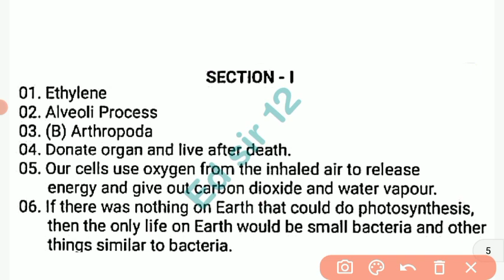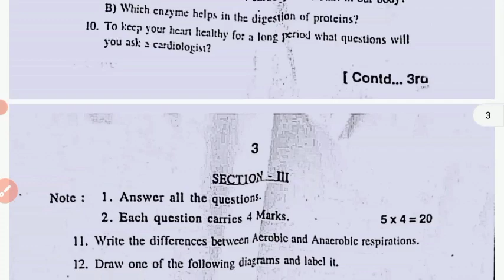💯Ap 9th class biology Sa-2 real question paper and answer 2024|9th class Sa2 biology real paper 2024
💯real Ap 9th class biology Sa2 question paper 2024|9th class Sa2 biological science real Paper 2024

Ap 9th class sa2 biology question paper 2024
9th class sa2 biological science question paper 2024 Ap
Ap 9th class sa2 biology real question paper 2024 with answers
ap 9th class biological science Sa2 exam real question paper and answers 2024
ap 9th class biology Sa2 exam answer key 2024
Ap 9th class biology science sa2 exam answer key 2024
9th class biology
9th class sa2 question papers 2024

Ap 9th class sa2 biology question paper 2024 leak
9th class sa2 biology question paper leak 2024 latest
sa2 exam questions 2024 9th class biological science
Ap 9th class sa2 exam biology question paper 2024
sa2 exam questions 2024 9th class biology
sa2 exam questions 2024 9th biological science

biological science sa2 question paper 9th class

9th class biology sa2 question paper 2024

sa2 exam question 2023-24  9th class biology

9th class sa2 biology question paper 2024
AP 9th class sa2 biological science question paper 2023-24
9th class sa2 biology question paper
9th class sa2 question paper biological science
ap sa2 question paper 2023 -24 class 9th biology

9thClasssa2biologyQuestion Paper 2023-24
9thclassbiologysa2question paper 2024